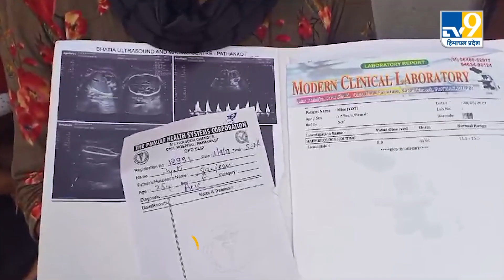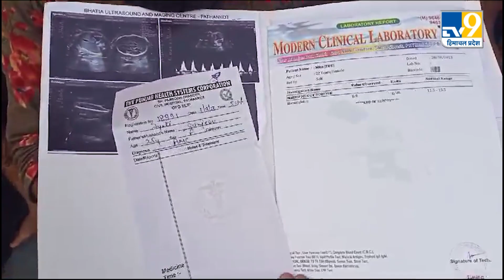Punjab News: Hospital की लापरवाही के कारण भरे बाजार में बच्चे को जन्म देने को मजबूर हुई गरीब मां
डिलीवरी के लिए अस्पताल पहुंची एक गरीब परिवार की महिला को रेफर कर दिया गया. डॉक्टरों का कहना है कि माता-पिता में से किसी एक को ही बचाया जा सकता है। पैसों की कमी के कारण जब परिजन महिला को साइकिल रिक्शा पर घर ले जाने लगे तो उसने भरे बाजार में बच्चे को जन्म दे दिया. हालाँकि, माँ और बच्चा दोनों स्वस्थ हैं।
A woman from a poor family who reached the hospital for delivery was referred. Doctors say that only one of the parents can be saved. Due to lack of money, when the relatives started taking the woman home on a cycle rickshaw, she gave birth to a child in a crowded market. However, both mother and baby are healthy.